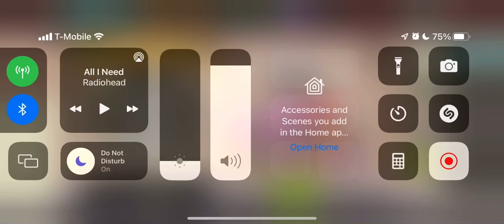TvT Close match